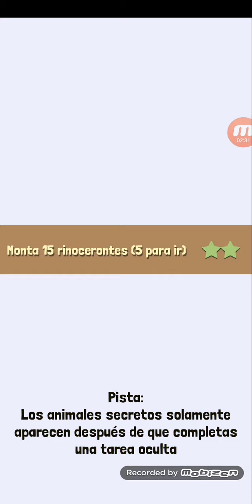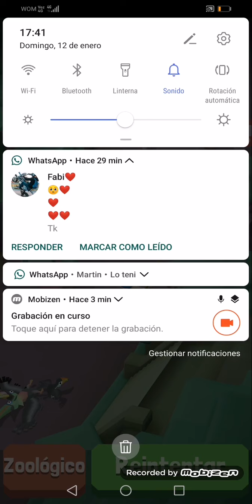Como conseguir al trescan Rodeo stampede